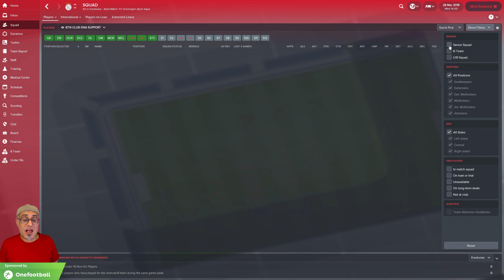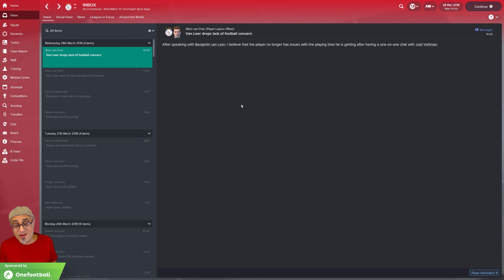FM | What is The Godfather Effect on Football Manager 2018